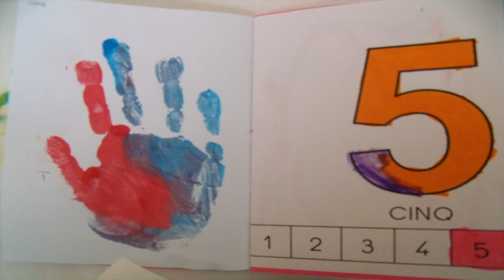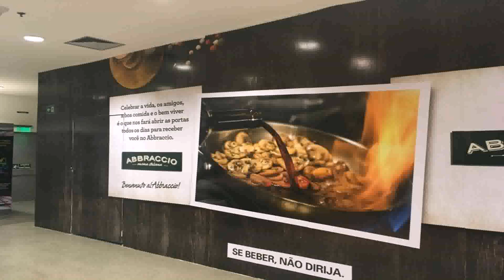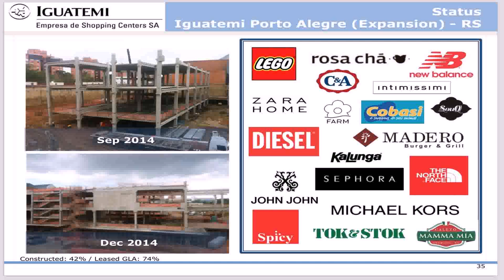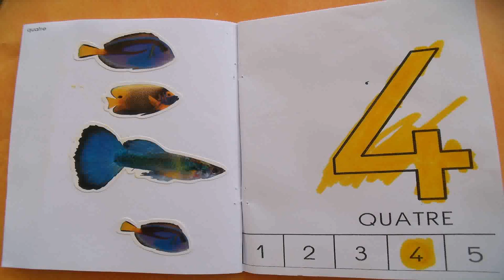Loja Michael Kors Shopping Patio Batel